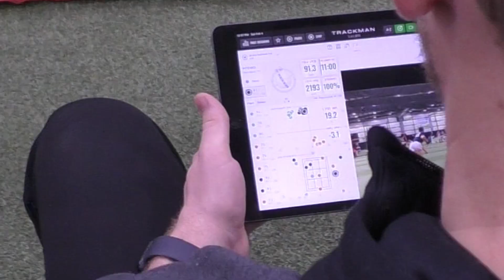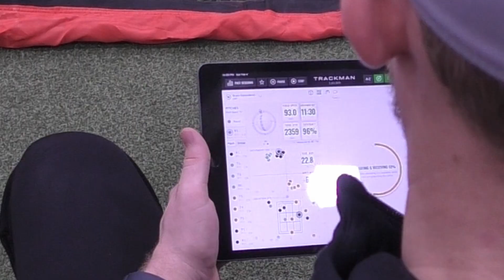2023 Winter Workout Tour | Stop #1 PBR Missouri Preseason All-State Showcase | YBMcast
This is our third year at the PBR Missouri Preseason All-State Showcase event, leading off our Winter Workout Tour. Kevin Moulder and his crew at PBR do a great job with these showcases and the Sports Barn is one of the premier training venues in the state. We had some great athletes out for this event, and we have a few interviews for you as well. Here we go with our first stop on the 2023 Winter Workout Tour!